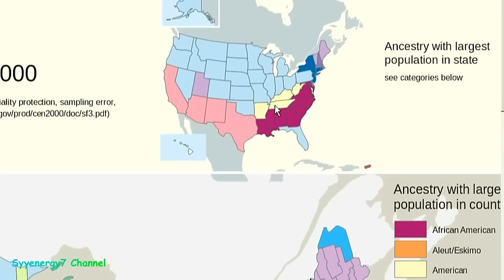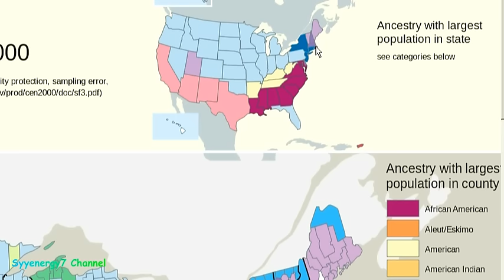The 'UNITED' States of America??, Hardly !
The United States in hardly the homogenized melting pot that we are often portrayed as.  Not only are there regional differences based on the economy and recreational activity and weather, but there are also ethnic regional differences.   It's ludicrous that a central authority, such as is present in Washington DC, attempt to regulate such a diverse and vibrant culture with regional differences as we find in the USA.  A central government, whose function is to protect it's citizens, needs to take a laissez-faire approach when it comes to states rights.  To micro-manage state affairs and the regional concerns of citizens s far to unwieldy an undertaking for the District of Columbia.   But often it's the so-called (mis-named) 'liberals' who like to play god with micro-managing every detail of society.  There was true wisdom in the reasons why the Founding Fathers wanted most of the powers to be in the domain of the States.